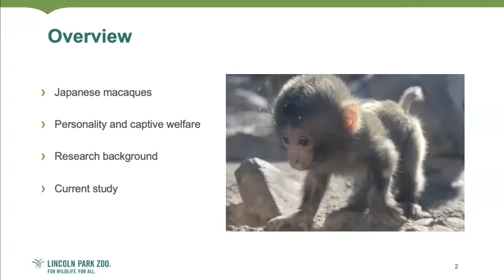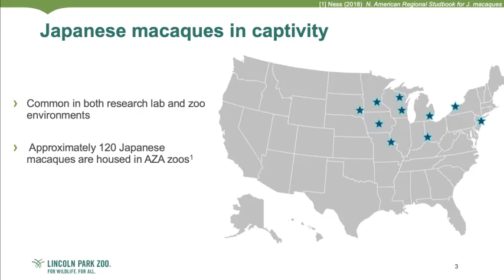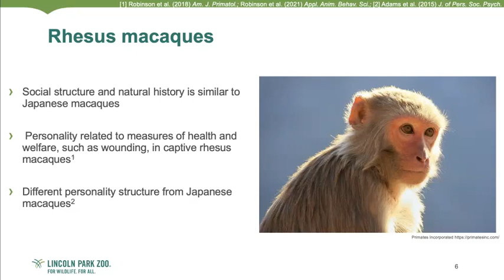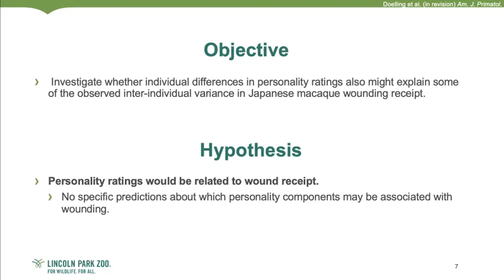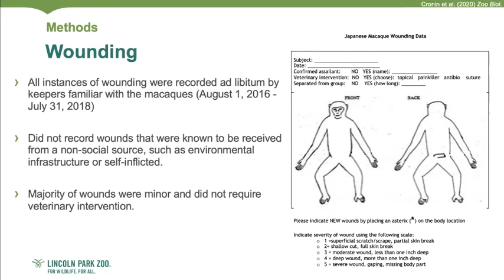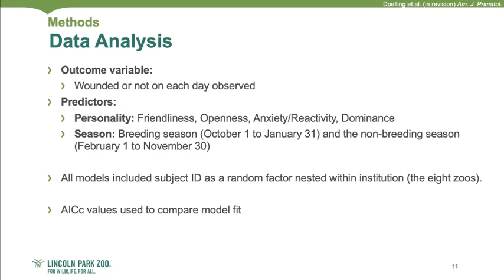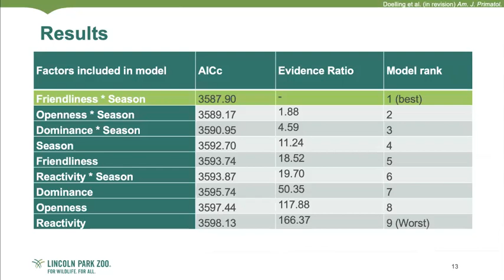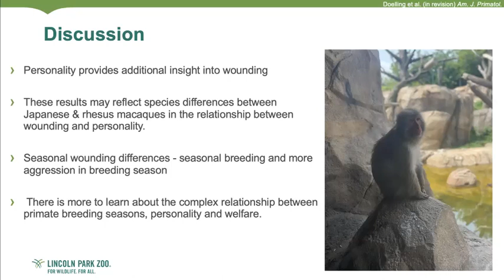The Relationship Between Personality, Season, and Wounding in Zoo... [Doelling, Christina R.]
Christina R. Doelling , Katherine A. Cronin, Stephen R. Ross, Lydia M. Hopper

While studies have demonstrated that season (breeding or nonbreeding) predicts rates of wounding received by zoo-housed Japanese macaques, we investigated whether individual differences in personality ratings also explain some of the observed inter-individual variance in wounding. We studied 48 Japanese macaques from eight AZA-accredited zoos and collected wounding data over 24 months. We also considered personality measures determined by keeper ratings. Principle components analysis revealed four personality components: Openness, Friendliness, Dominance, and Anxiety/Reactivity. Comparison of generalized linear mixed models revealed that the best model to predict wound receipt included an interaction between season and the component Friendliness, such that individuals rated higher on Friendliness incurred fewer wounds in the non-breeding season, but not in the breeding season. Thus, as has been shown for rhesus macaques, personality mediated wounding receipt rate in Japanese macaques, although different personality components explained inter-individual variance in wounding for these species.